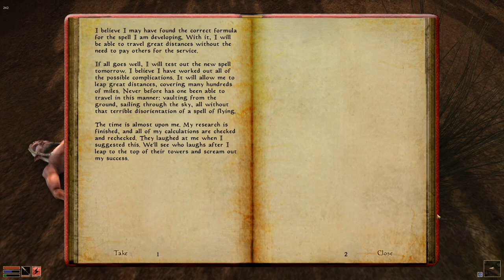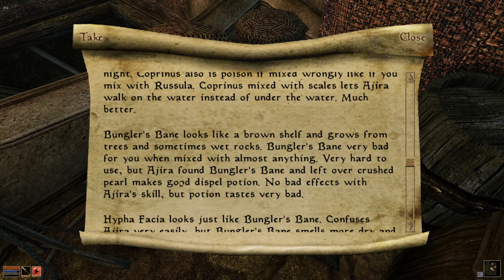Kitty Plays Morrowind 6: More Errands for Ajira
Ajira becomes Nighty's good friend.
Nighty runs lots of Errands for Ajira, so she can win her bet with Galbedir.
Nighty also starts learning how to Alchemy.